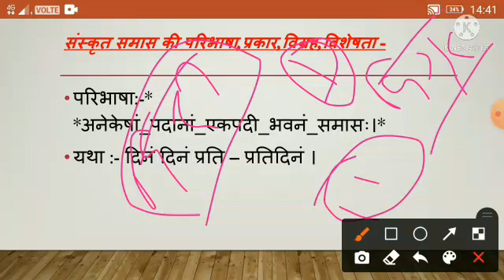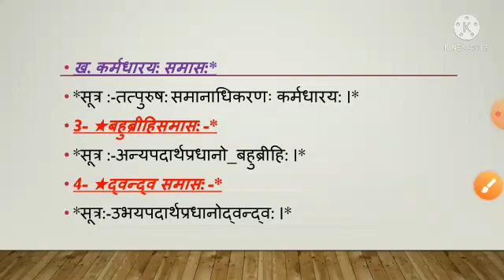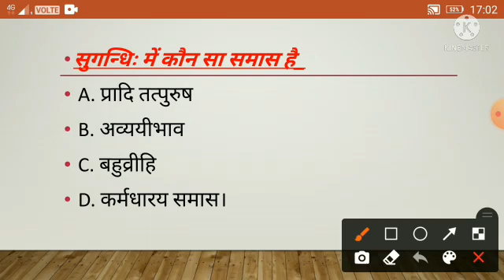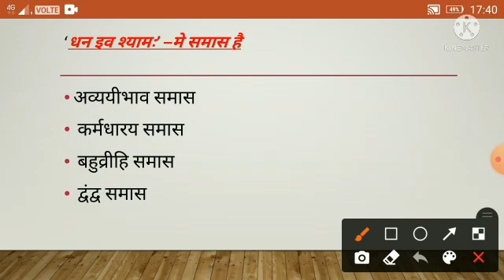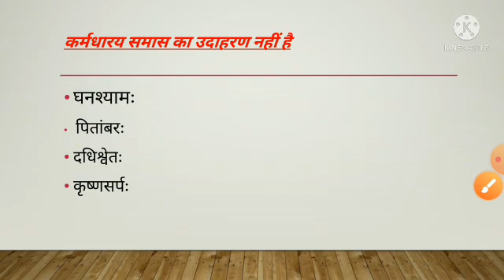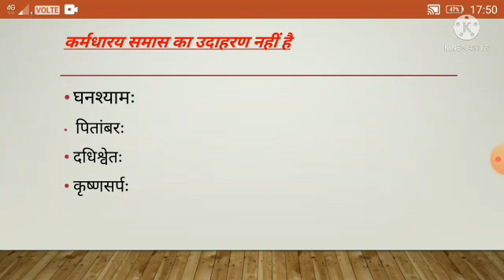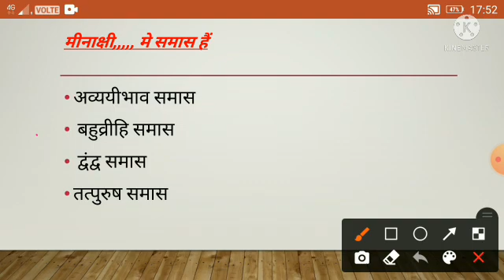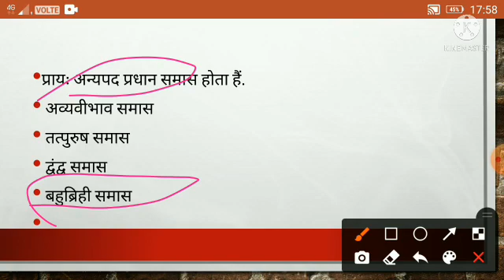reet , Sanskrit me shmash ke questions , संस्कृत में समास के प्रश्न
reet exam ,
संस्कृत व्याकरण में समास प्रकरण से संबंधित प्रश्न

 समास के प्रश्नों का व्याख्या सहित हल

 समास के बारे में संक्षिप्त जानकारी